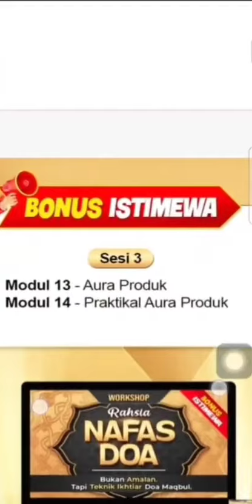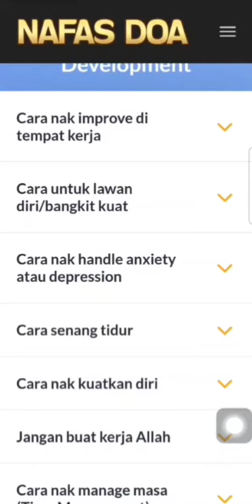Apa yang anda akan belajar dalam kelas Nafas Doa?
✨ PENGENALAN KEPADA NAFAS DOA

❇️  Apa itu Nafas Doa?

✨ INFO KELAS NAFAS DOA

1)  Kelas Nafas Doa ni berbentuk *Video Rakaman Online (YouTube Channel)*.
2) ❌ Bukan Buku Fizikal
3) ❌ Bukan Ebook
4)  Boleh tengok *berulang-ulang* kali *bila-bila masa*. (Akses *SEUMUR HIDUP*)
5) 100% money back guarantee

👨‍👩‍👧‍👦 1 Akses boleh tengok bersama 1 Keluarga. Suami Isteri Anak2 dan Adik Beradik (Selainnya tak dibenarkan)

📚 Anda boleh mula belajar selepas selesai mendaftar.

*LINK AKSES BELAJAR DIHANTAR MELALUI 📩 EMAIL DAN WHATSAPP*

✨ INFO TAMBAHAN

❇️ Anda boleh juga hubungi admin sekiranya perlukan bantuan untuk pendaftaran atau ada sebarang pertanyaan. Klik saja link ini
❇️ Dapatkan info, Basic Doa Makbul di group Telegram. Disini kami akan kongsikan promosi terkini, kelas percuma, koleksi video dan banyak lagi..